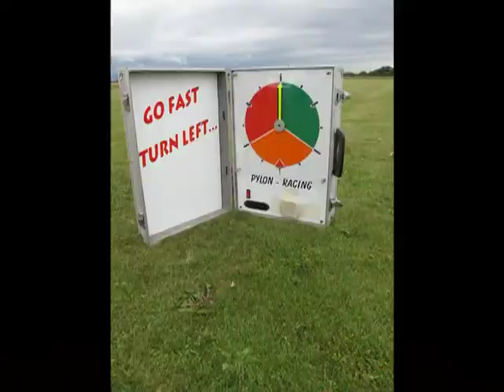F3D Eschweiler 2011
F3D pylon racing in germany 2011.